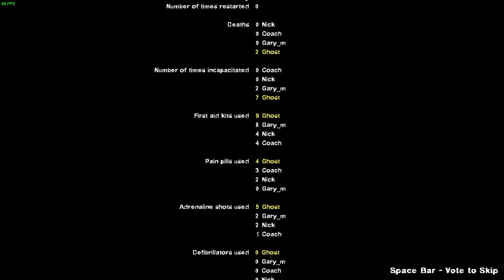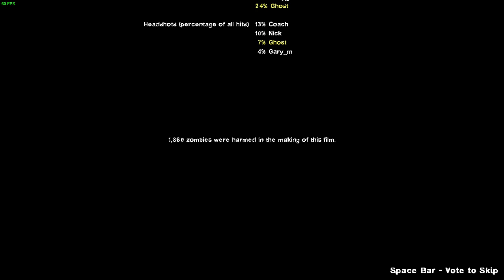Left For Dead 2 with Gary 1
Adventures with Gary M